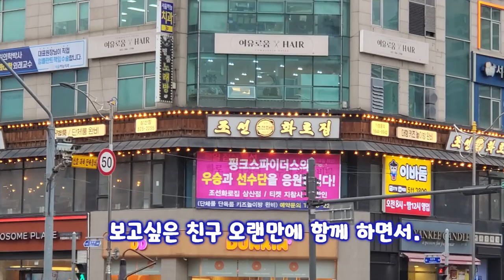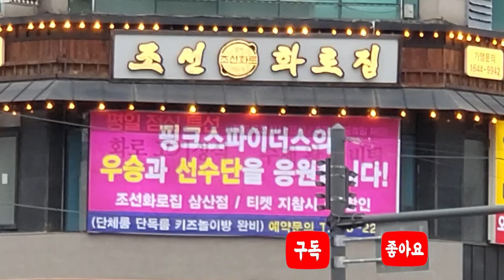친구와 함께 오랜만에 점심을 고기 로 즐겁게 냠 냠